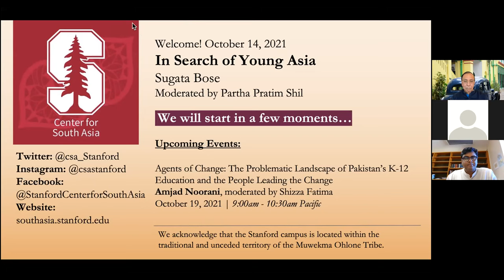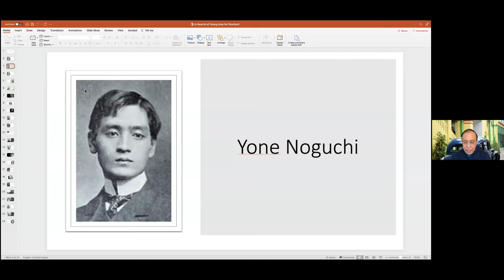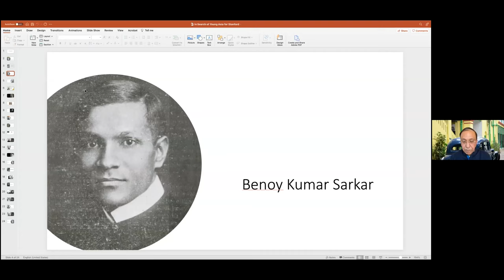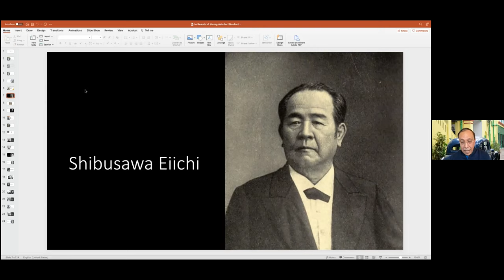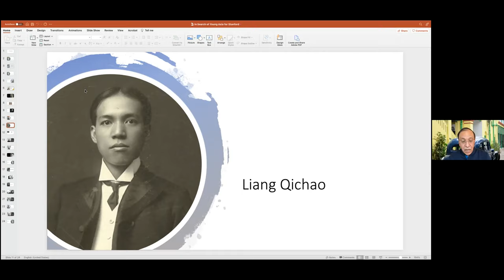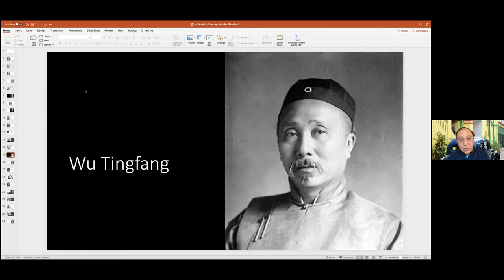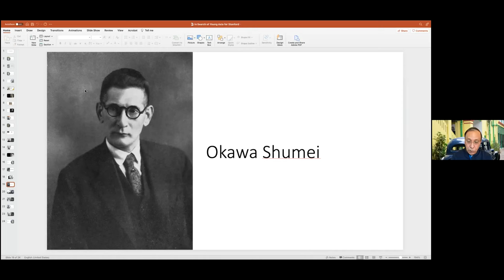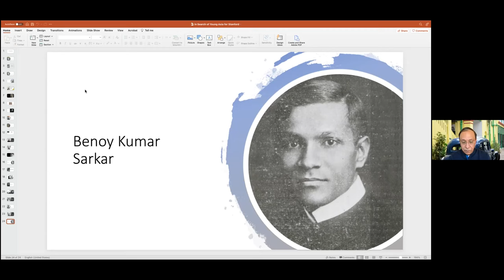In Search of Young Asia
CSA Lecture Series

Introduced by Lalita du Perron and moderated by Partha Pratim Shil, Assistant Professor in the Department of History at Stanford University, Sugata Bose, Gardiner Professor of Oceanic History and Affairs at Harvard University, gave a talk that set out with Benoy Kumar Sarkar on his search for young Asia during his journey to Japan and China in 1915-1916, drawing on a larger work in progress titled Asia after Europe.

Event took place on October 14, 2021.

For more information about the event and the speaker, visit the event

Note: The transcript was created by YouTube. Apologies for any misspellings and missed verbiage.